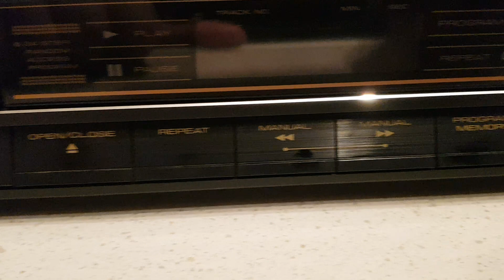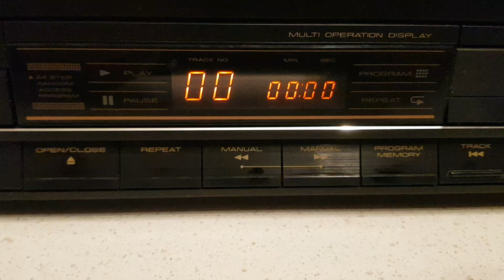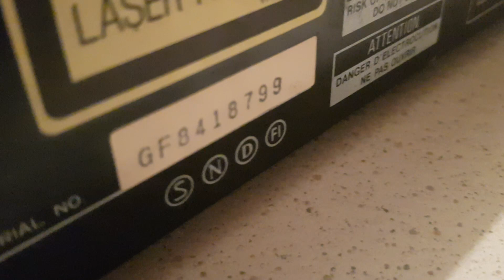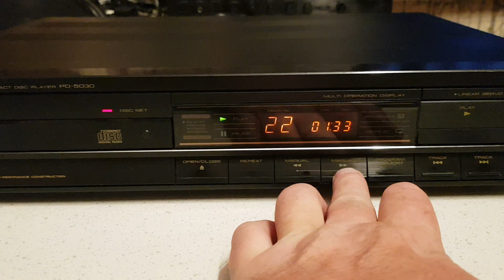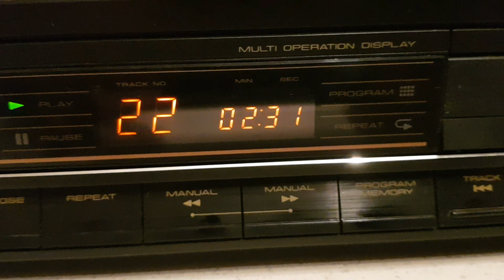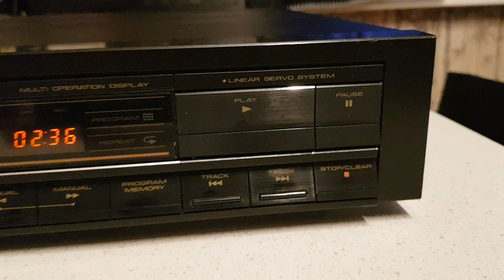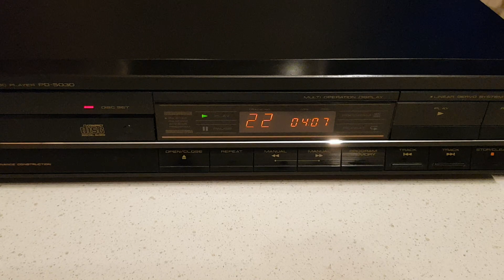PIONEER PD 5030